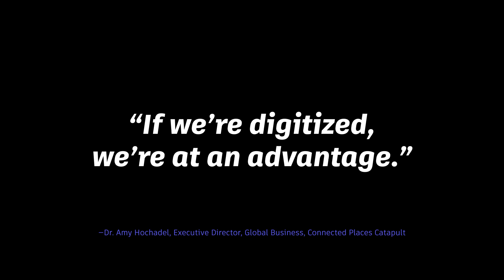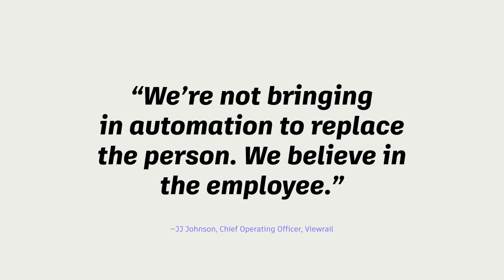Whitepaper | The State of Design and Make | Autodesk | Overarching